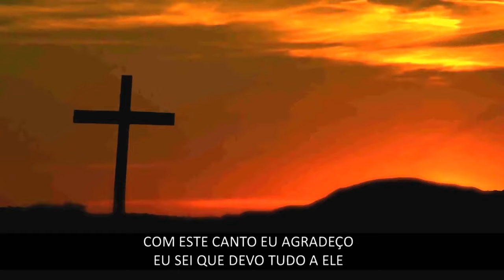Emancipação parte 5 - Reflexão para vida - Pr. Waltair Borges Vitoria